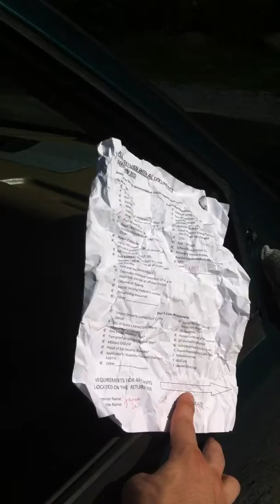Tire and windshield flex with 2 18" OA on a Belva BB5000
Me giving Kush Krusha a demo of my 2 18" Obsidians on his Belva! Brad Builds on the cam. sry guys my phone messed up this vid.